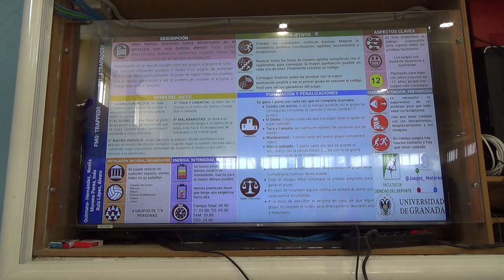Atrapados 1/2 2R 00022